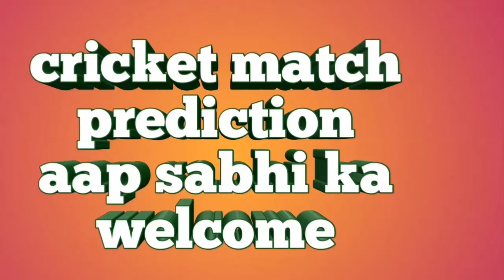17 August natwest t20 blast 2018 || Warwickshire vs Worcestershire || cricket prediction today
17 August natwest t20 blast 2018.
Warwickshire vs Worcestershire match prediction.